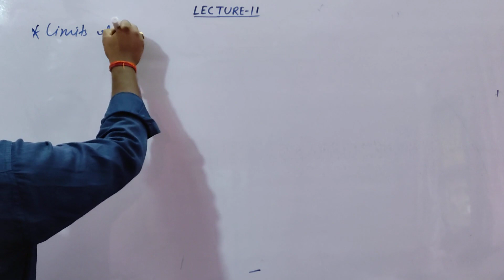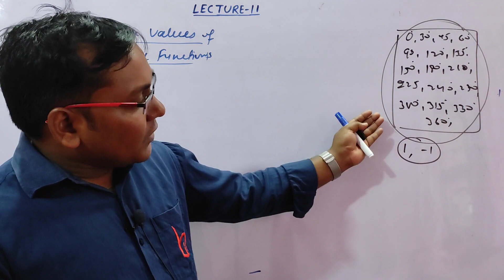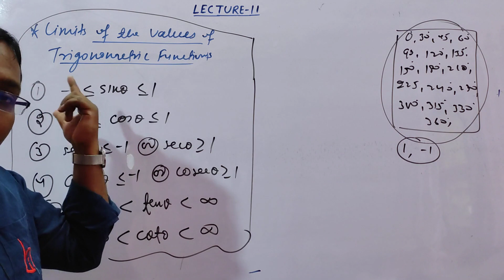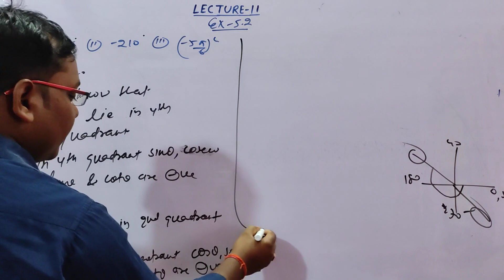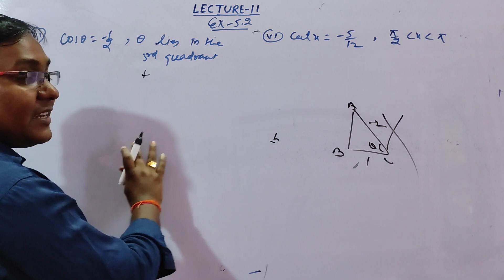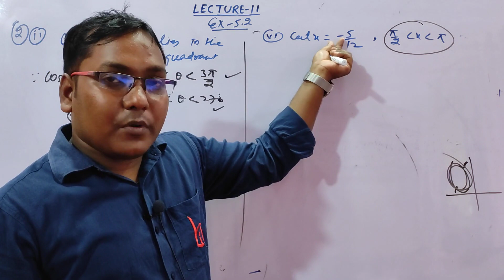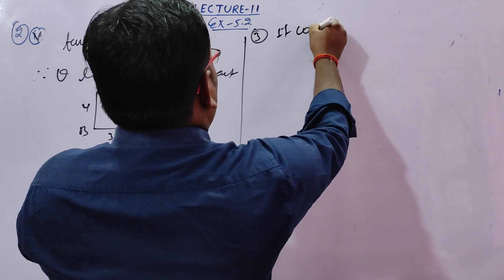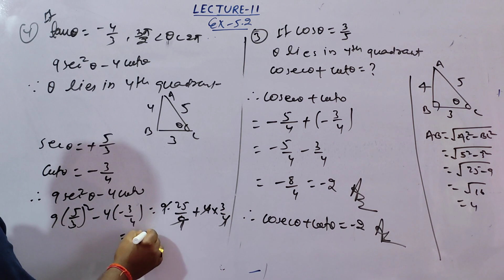Trigonometric Functions and Their Graphs (11) || Unit 01 Chapter 05 || Class 11th || By_Vikash Kumar